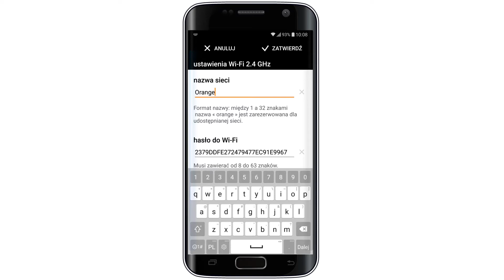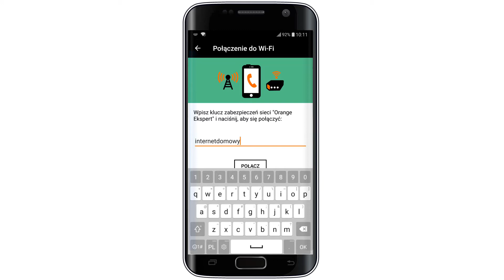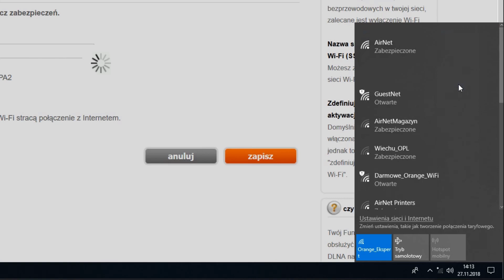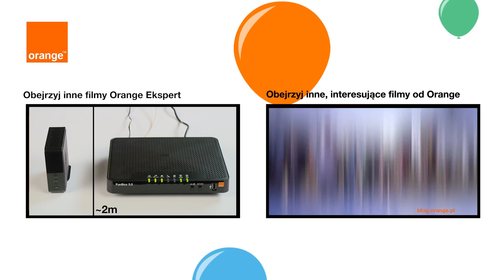ORANGE EKSPERT - Jak zmienić nazwę sieci Wi-Fi i hasło?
Ustaw swoją nazwę sieci Wi-Fi i hasło. Zobacz jakie to proste.